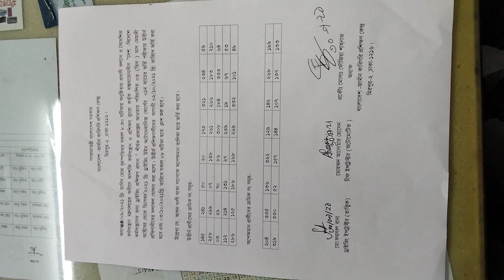Driving with Automechanics কোর্সের ভর্তি পরীক্ষার ফলাফল। Result of Driving with automechanics course